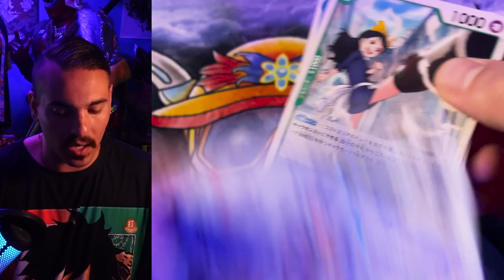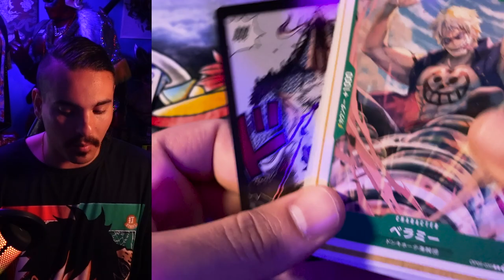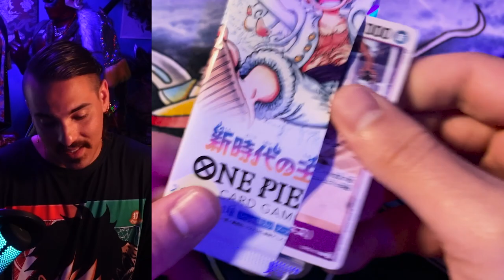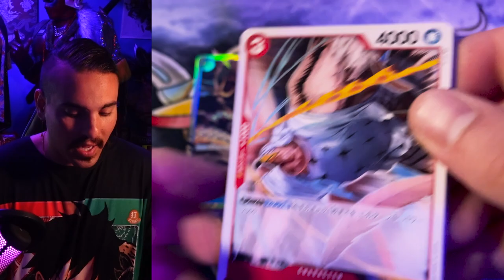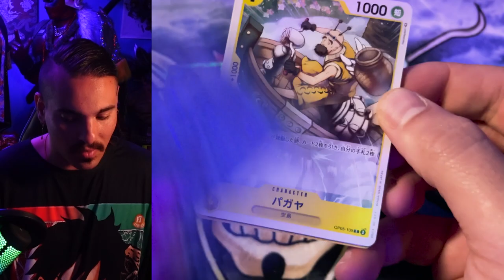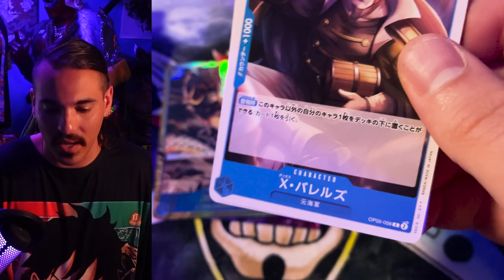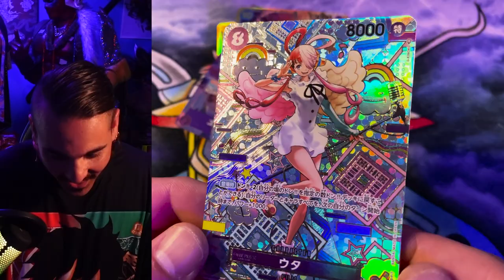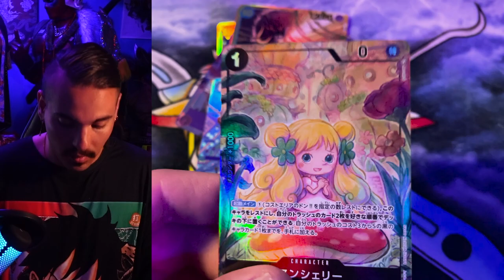One Piece Live Action Response with some SHRIPMz